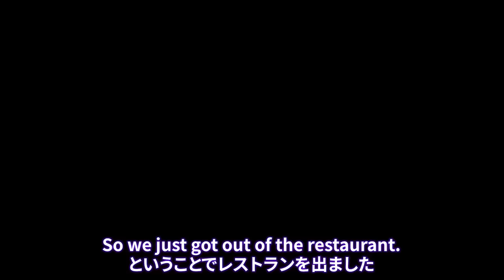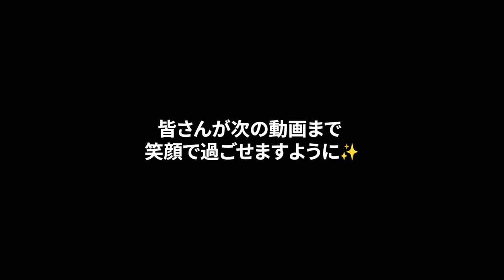#6 【神回】シドニーの道端で落とし物を拾ったら突如美女とデートする展開に...!!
★実は「ティナちゃんとの出会い」までの流れが神でした...!! 前回の動画↓

皆さん、いつも見て頂きありがとうございます！！！
今回はまだまだ「オーストラリア編」の映像になります🔥
1人、夜ご飯を食べようと歩き出したその瞬間、目の前にハンカチ的なものを落とした女性が！
拾って届けると…なんとそのまま一緒に夜の街へ繰り出すことに⁉︎
全く予想ができない、素敵な出会いに遭遇しまくる毎日です✨

今回から訪れているのは「オーストラリア・シドニー」です。
僕が英語を始めた1つのキッカケとなった俳優ライアン・ゴスリング。
そして僕が英語を始めた時に立てた目標は「ライアン・ゴスリングと直接英語を話すこと」！
そしてなんと今！その彼がシドニーで次の映画の撮影をしているということで、もうとにかく速攻準備を済ませて、来てしまったのでございます🔥

人生は「YESチャレンジ」。
とにかく前を向いて進んだ先に、思いがけない「一期一会」が待っています。